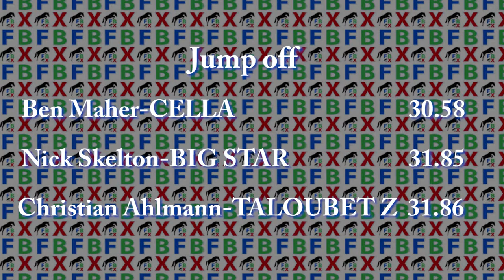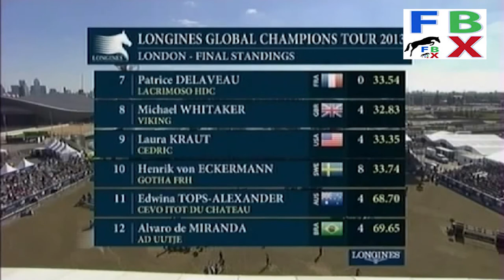GCT LONDON GRAND PRIX JUMP OFF - The first three classified in this competition - 8 jun 2013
FABRIFABRIX by Fabrizio Cerilli -- Christian Ahlmann - Nick Skelton - Ben Maher Disclaimer :/// I own nothing, all rights reserved to : eurosport hd ; Mr. Nick Skelton ; Mr. Christian Ahlmann ; Mr. Ben Maher ; for the project and the way of creativity, all rights reserved to Mr. Fabrizio Cerilli . This is just a fan video to support this sport.